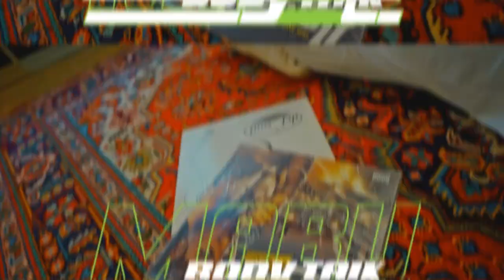MABU - BODY TALK (Official Music Video)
Lyric : MABU
Mixed by DON(D&H)

Director : tatsuaki
Assistant Director : tomoko nakamura
1st AD： satton
Cinematographer : kintaro
CG: Mihiro Hoshi
Production : accel.inc

【Dancer】
TAKA
TOSSY
BELL
RYUTA

【SP Thanks】
YUKA SAITO